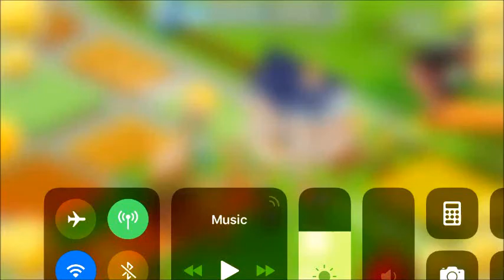Farmer Level 61 Gameplay! - Hay Day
Another day on the farm and we are currently level 61! I play Hay Day often and feel free to join my neighborhood in game: Billy Bob